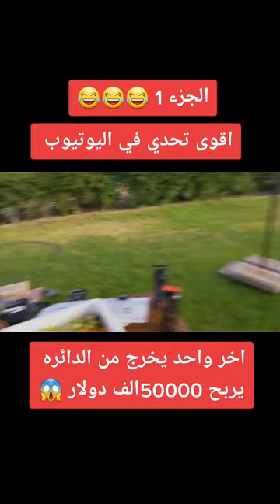أقوى تحدي في اليوتيوب ابو فلة